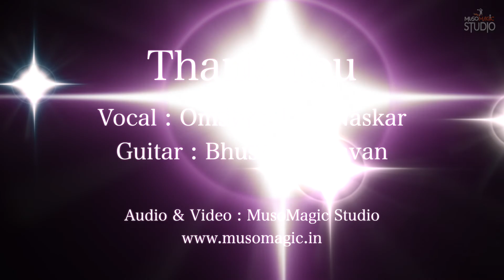Kaisi Paheli | Ft Bhushan Chavan | Omshree Das Naskar | Cover | Musomagic Studio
Watch this video till the end and let us know how much you liked it.

COVER CREDITS :
Vocals - Omshree Das Naskar
Music recording - Musomagic Studio
Music Production, mix & master -

If you love singing to the core and your heart craves to sing it all, don‘t ache, Musomagic Studio is the platform for you, For now and times beyond.

To get your own cover music and Original music video under our experienced production team.

Location : Kharghar, Navi Mumbai, India.